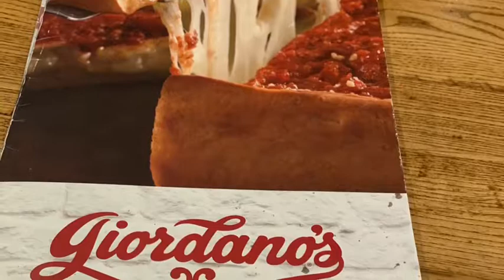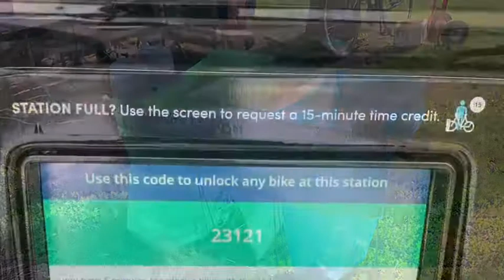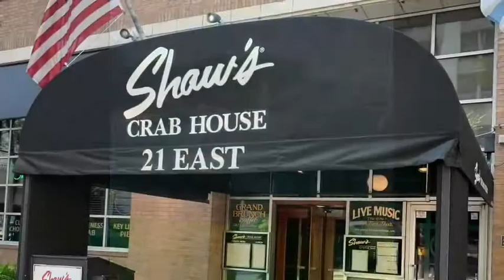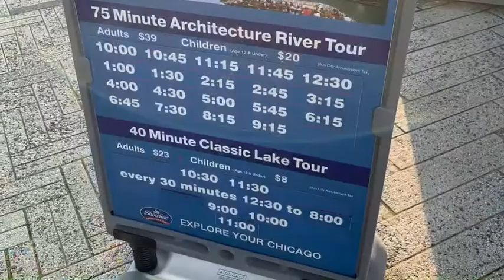Chicago Trip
Lincoln Park, Jackson Park, Grant Park